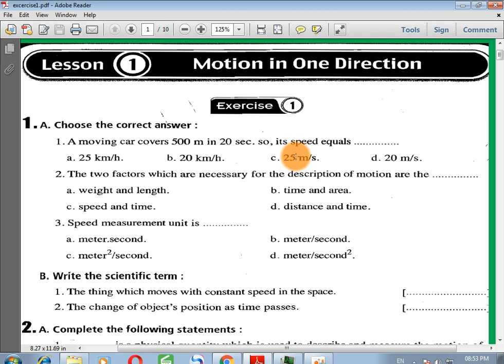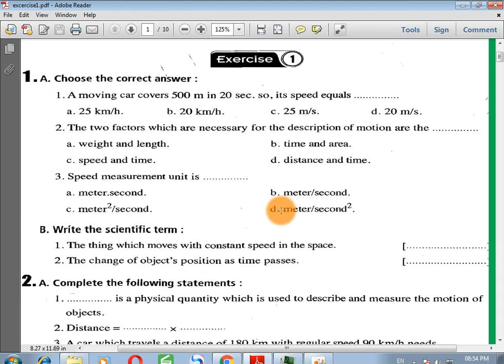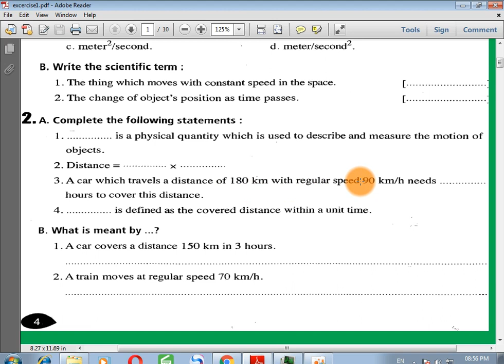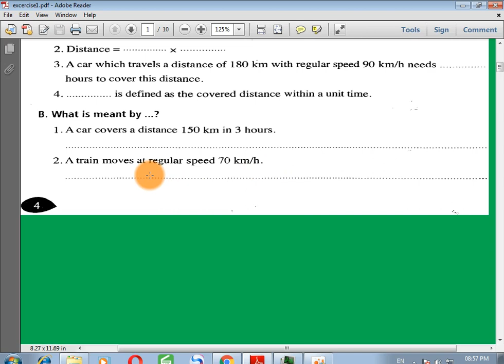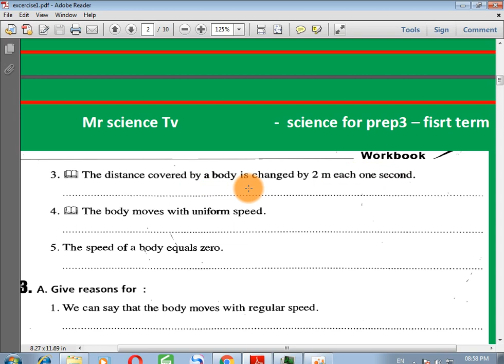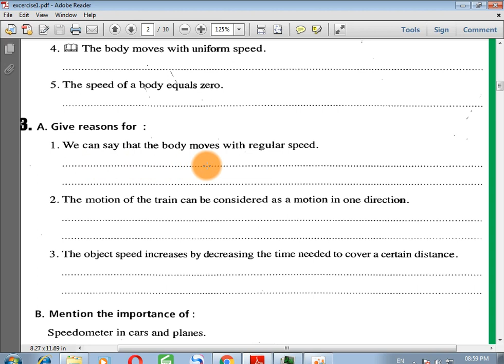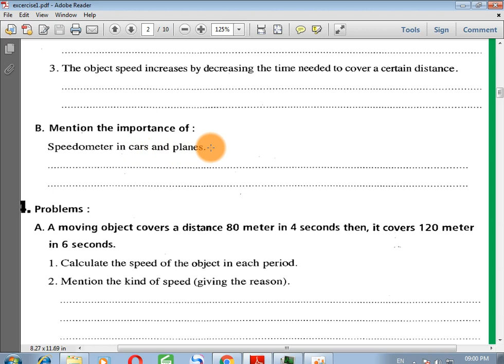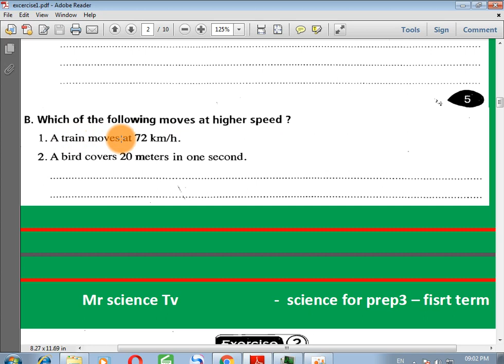science prep3 exercise in motion in one direction اجابات اسئلة تدريبات المعاصر ساينس